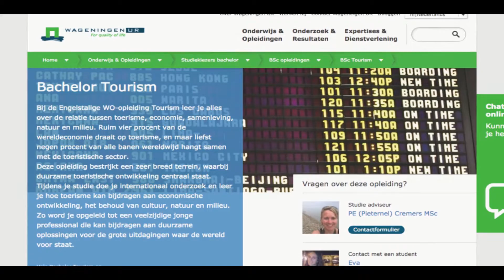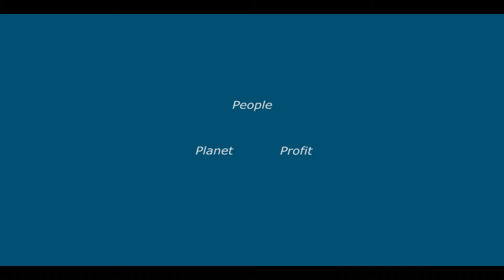Bachelor of Science Tourism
The Bachelor of Science Tourism is an English taught academic programme offered jointly by NHTV Breda and Wageningen University.

This scientific programme deals with developments in tourism and the interrelationships between tourism, the economy, society and the environment.